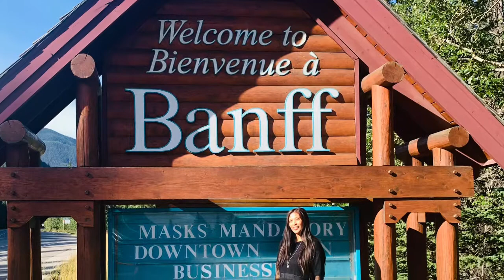Road to Banff in Spring time | View of the rockies | lili’s cam | Alberta travels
Driving to Banff